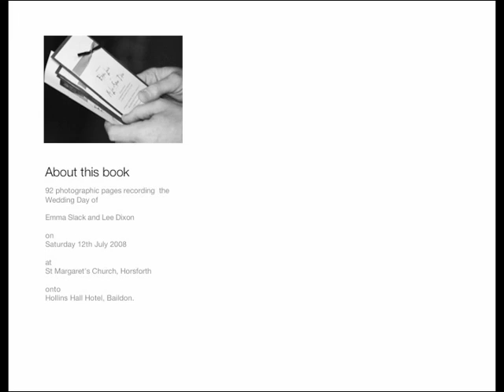Emma & Lee Bookshow by Harry Archer